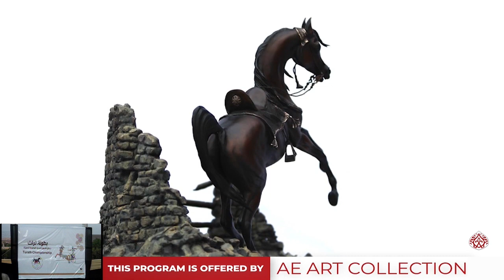Turath 2021 - Class 3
Turath Championship 2021